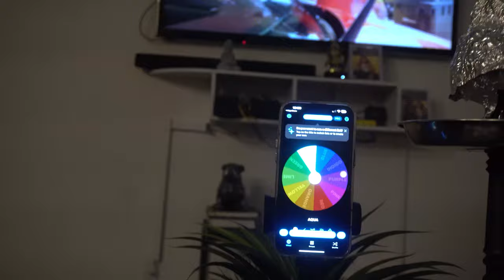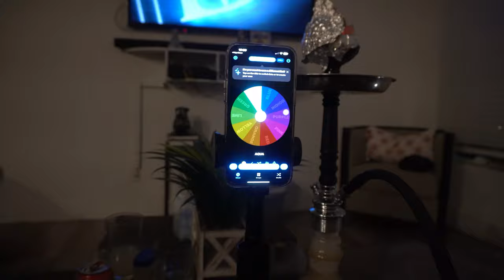VLOG| IN BUSINESS, DOUBLE TEXTING IS TACKY | BRUNCH & BUBBLES! | Day in the life of an Entrepreneur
PRE-ORDER LINK (MANGO BUTTER)